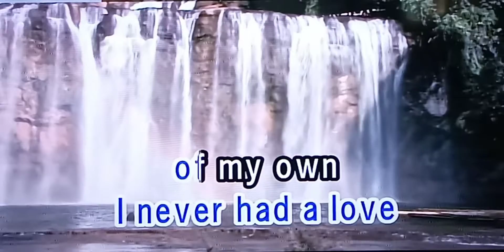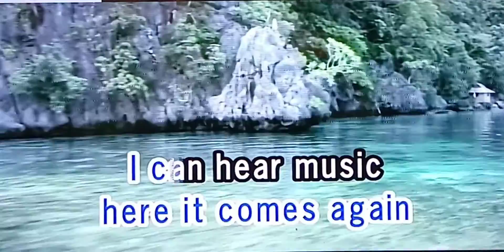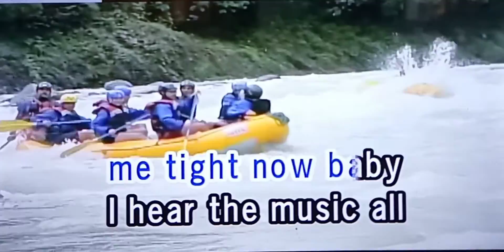CAN HEAR MUSIC The Beach Boys 🎵Karaoke Version🎵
CAN HEAR MUSIC
The Beach Boys
🎵Karaoke Version🎵

SINGER/ARTIST:  The Beach Boys